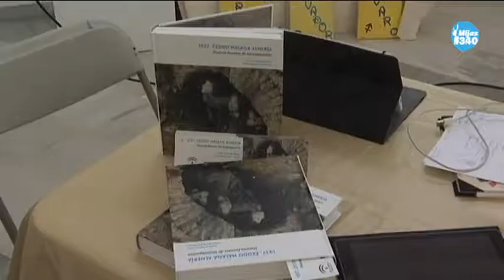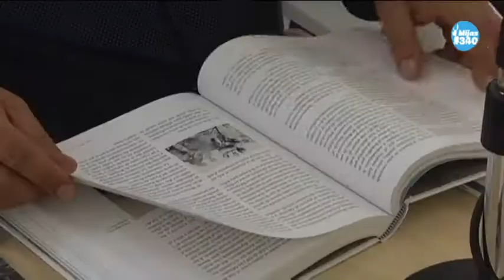Presentado en la Casa de la Cultura de Las Lagunas el libro '1937 Éxodo Málaga Almería'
El viernes se presentó en la Casa de la Cultura de Las Lagunas una publicación centrada en la Guerra Civil, concretamente en la batalla de Málaga de 1937, que provocó la huida por la carretera de Almería de 300.000 personas. Sus autores, Andrés Fernández y Maribel Brenes, han dedicado seis años a investigar este trágico episodio de la historia malagueña.